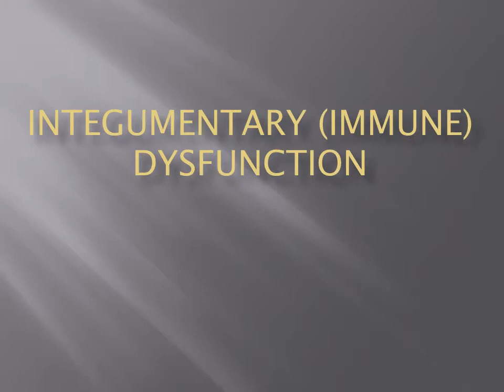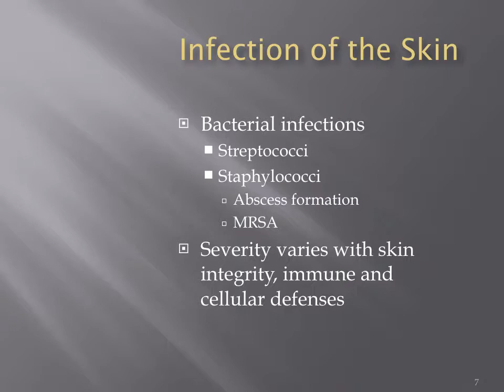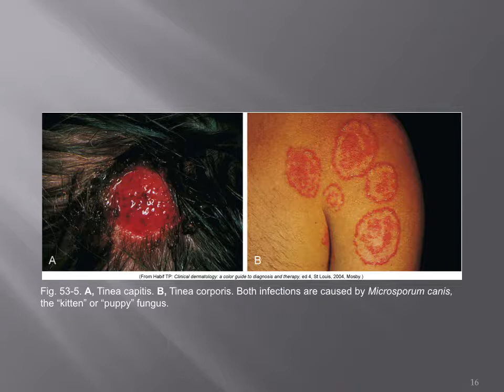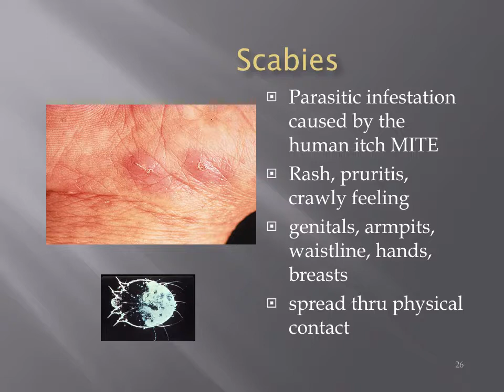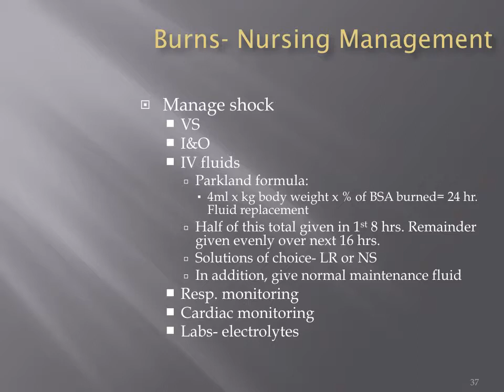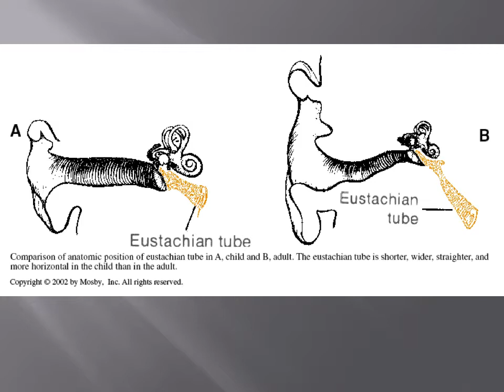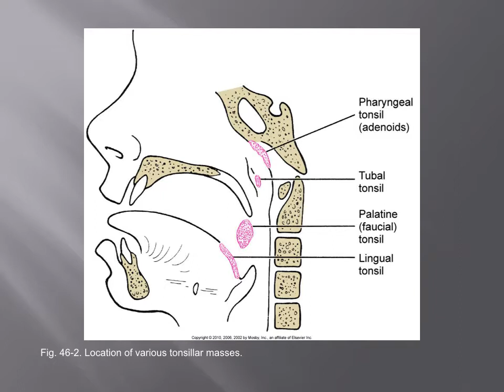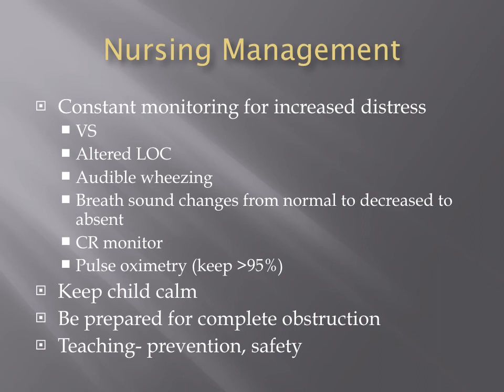Lesson 5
Integumentary & EENT